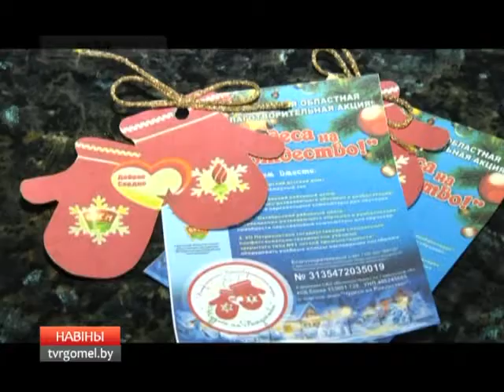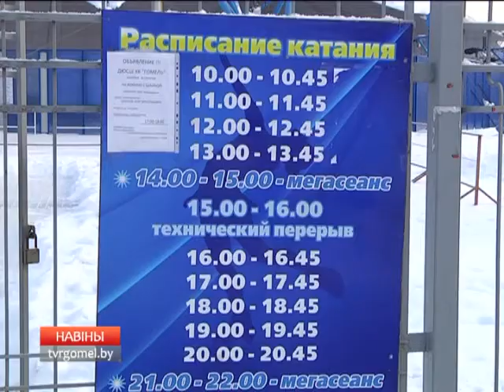06 01 2016 НОВОСТИ 15 30 БТ4